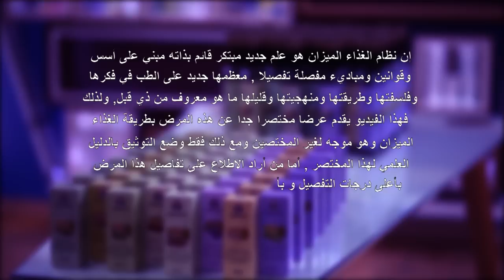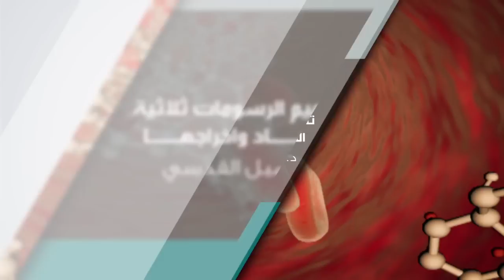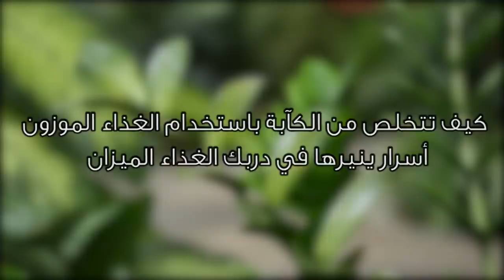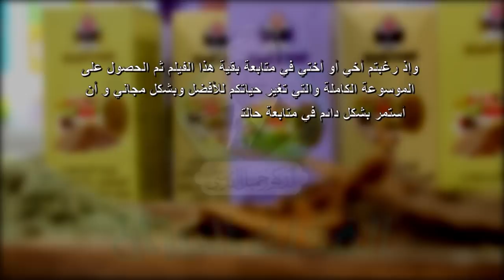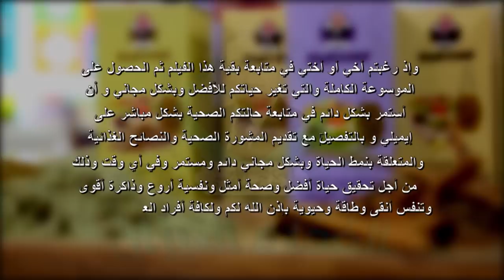كيف تتخلص من الاكتئاب باستخدام الغذاء الموزون (أسرار ينيرها في دربك الغذاء الميزان)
** كيف يمكنني  استشارة الدكتور جميل القدسي عبر الواتساب
يمكن ذلك عن طريق خدمة طبيب على الهواء المجانية الرائعة حيث أجيب على اسئلتكم اولا بأول

** شعارنا لكم اليوم :
مزجنا الجودة العالمية مع البركة لنجمل أطباقكم بالصحة والعافية